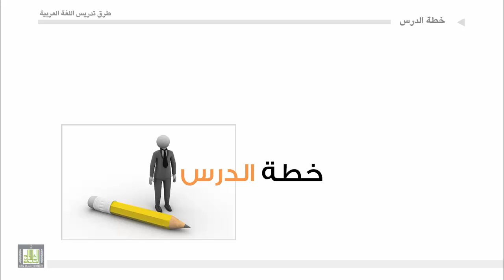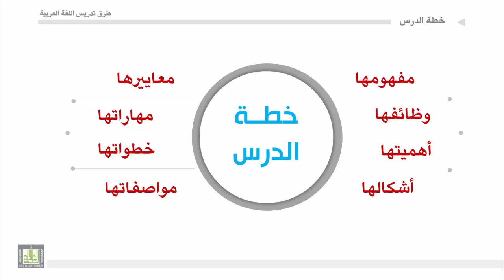طرق تدريس اللغة العربية - الوحدة 3 : مقدمة خطة الدرس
مقدمة خطة الدرس